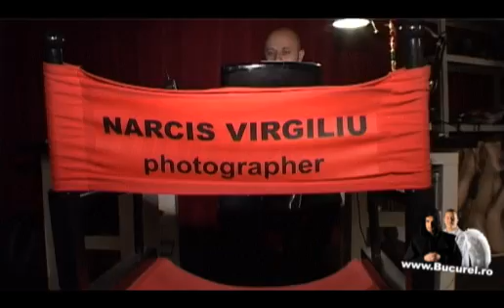Bucurel Show Ep.4 - Narcis Virgiliu Photography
Sedinta foto pentru imaginea emisiunii Bucurel de la - Florian Pittis, realizata la studioul prietenului nostru drag, Narcis Virgiliu.
Alex impreuna cu Sorin au pozat casual si costumatati. Ingerul Alex intruchipeaza personajul care apreciaza si povesteste de bine despre locurile pe unde merge, iar Sorin personajul intunecat, critica, dezaproba si nu recomanda partile negative legate de locurile pe care le viziteaza.